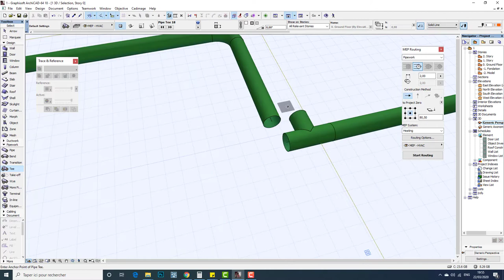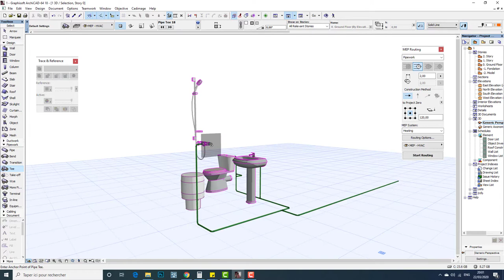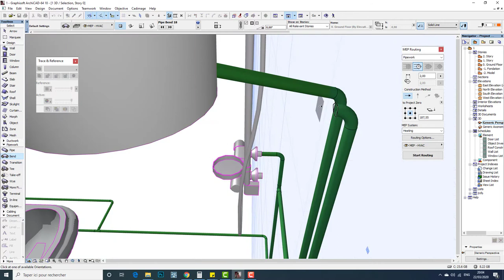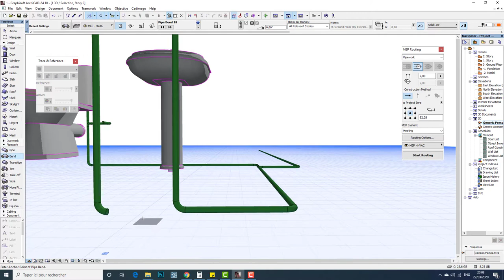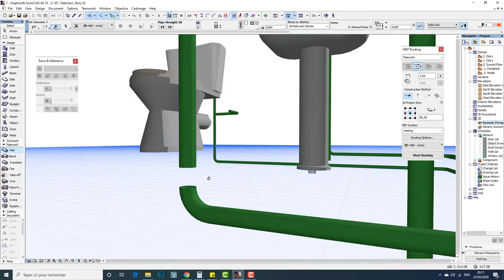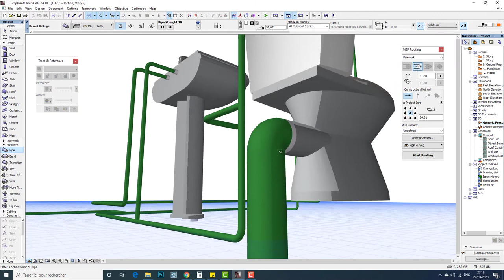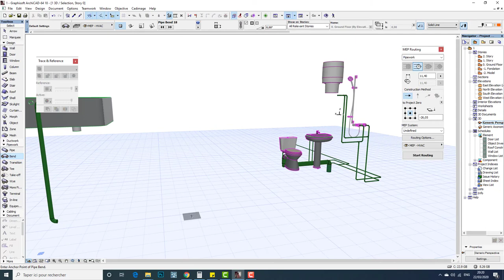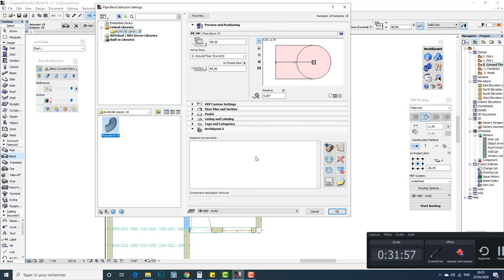MEP AND ARCHISUITE WITH ARCHICAD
MEP modeler and Archiquant on archicad 18